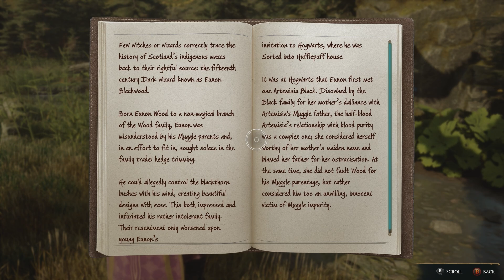How to complete Blackwood Maze!